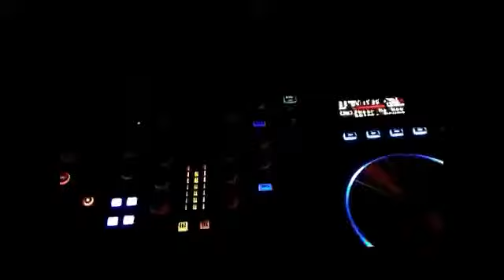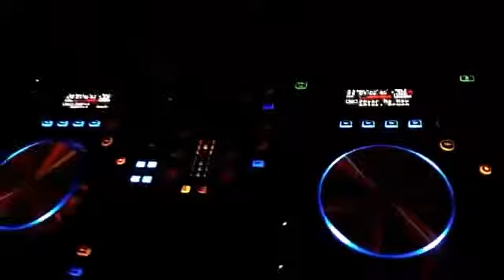Minha apresentação no House of Blues - Orlando FL | DJ Ivan Davis